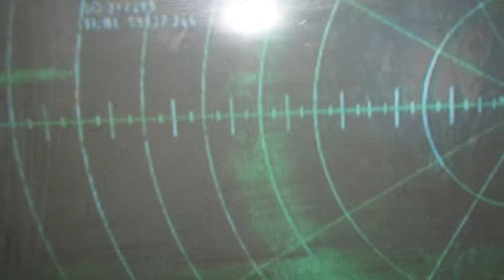Supernobody - Hangar 18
Single from Old Strange Power 2014